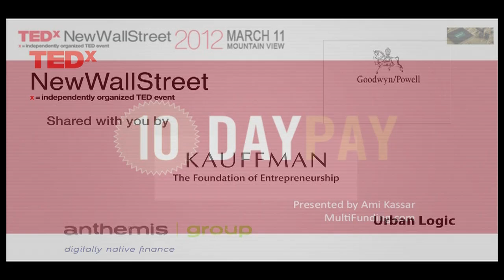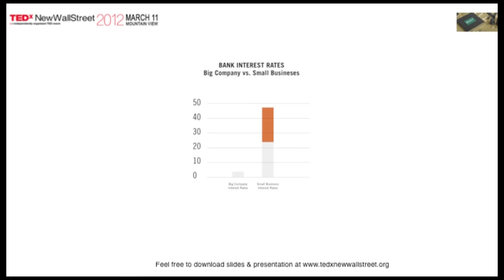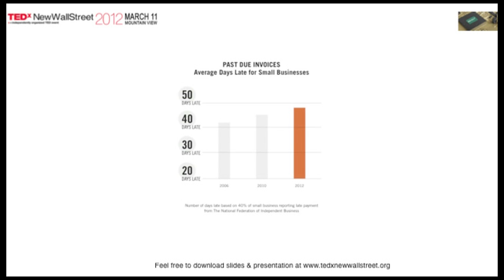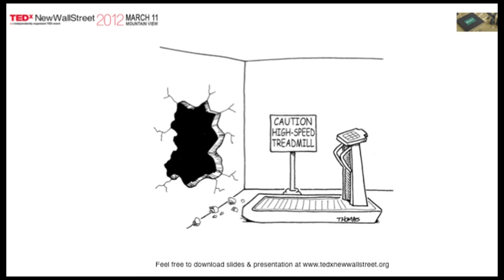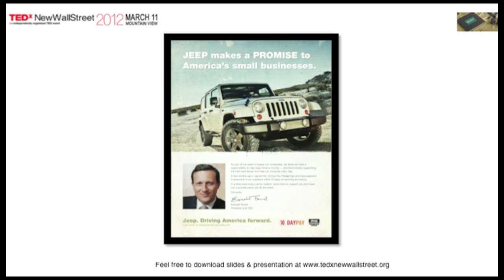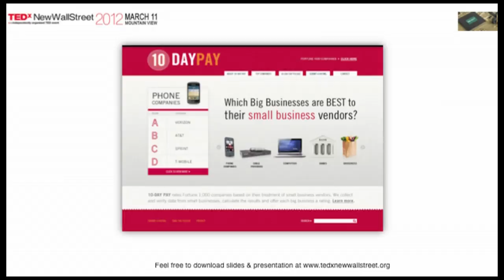TEDxNewWallStreet - Ami Kassar - 10 Day Pay to Help Small Business' Cash Flow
Speaker Bio:
Ami Kassar, CEO and founder of is a nationally renowned small business advocate and leader.  He's committed to ensuring that small business owners have the best possible access to capital.  Kassar appears in the national press on small business issues and blogs regularly on these topics

Description of Talk:
10 Day Pay is a fairly simple idea. Big Corporations are sitting on tons of cash these days. Meanwhile, millions of small businesses are struggling to survive. With long payment terns, Small Guys are being forced into expensive  factoring agreements.  10 Day Pay would be an advertising campaign with a social media component that would encourage Americans to support Big Businesses who pay their vendors in 10 Days.